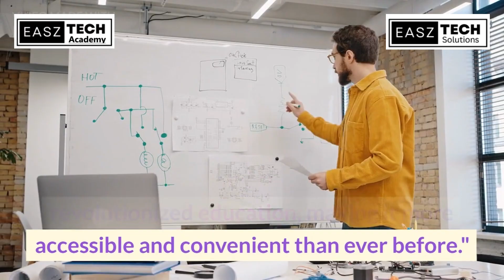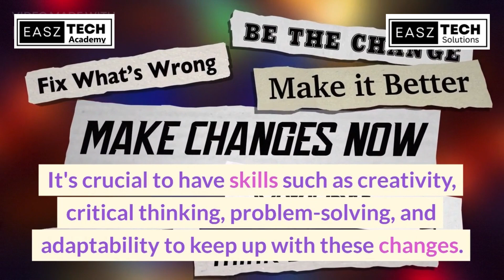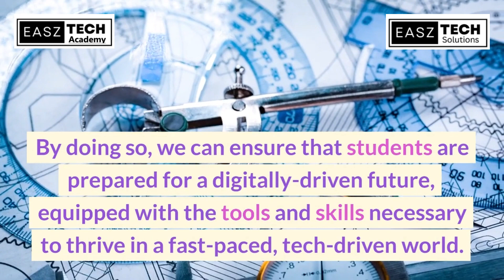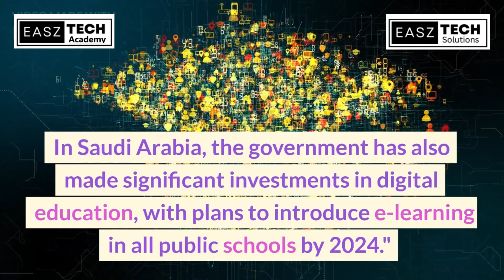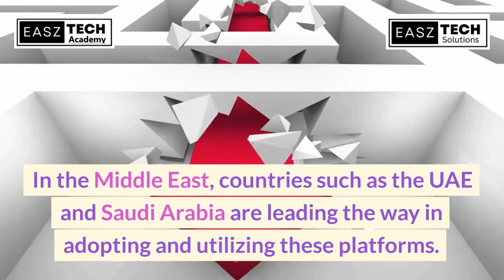Digital Learning Revolution: Future Skills for the Middle East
Description: Discover the transformative impact of digital learning platforms, online certifications, and the significance of acquiring future-ready skills in a dynamic job market. Explore how these advancements are shaping the Middle East, with a spotlight on the UAE and Saudi Arabia. Join us to uncover the future of education!

Unlock your potential and embrace the opportunities of tomorrow. Don't miss out on the chance to thrive in the ever-evolving world.

How is digital learning transforming education?
What are the benefits of online certifications?
How are future-ready skills impacting the job market?
What is the role of digital learning in the Middle East?
How are the UAE and Saudi Arabia embracing digital education?
What does the future of education look like?
How can I acquire future-ready skills in the Middle East?